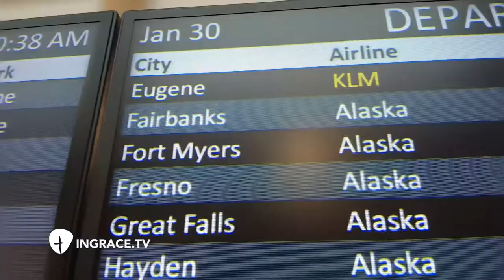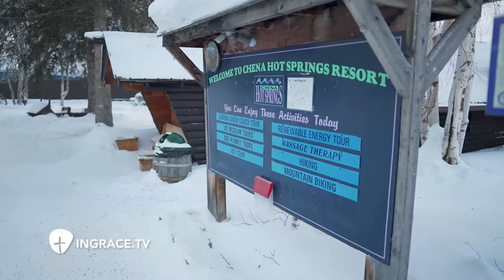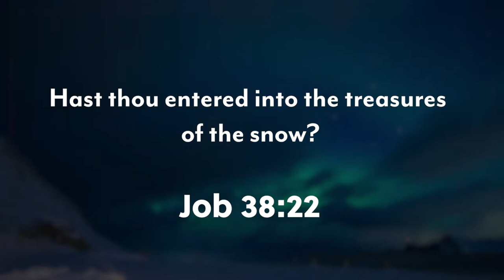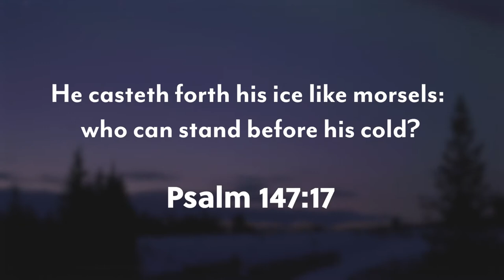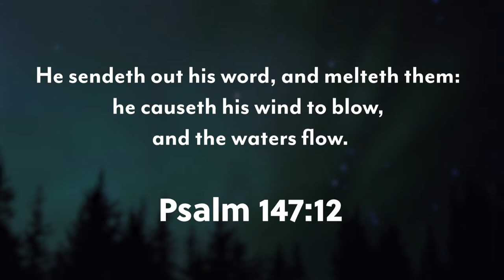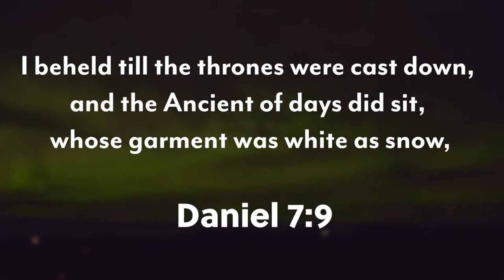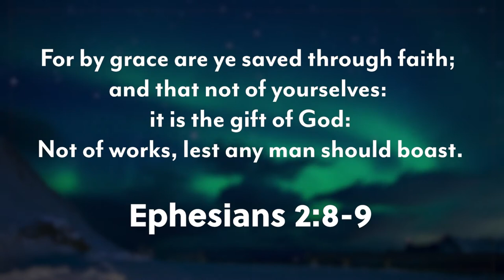Part 1 | Treasures in the Snow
Join us this week as Jim Scudder, Jr. travels to Alaska to search for treasures in the snow.